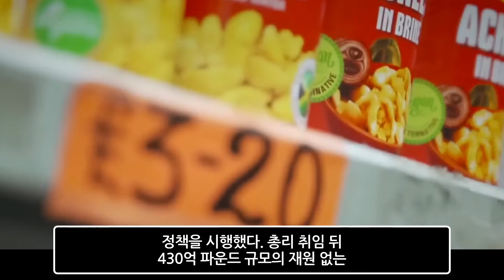44일 영국 트러스, 매년 연금 2억씩 받는다 부자감세안 낙수효과 존슨 재도전?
44일 영국 트러스, 매년 연금 2억씩 받는다 부자감세안 낙수효과 존슨 재도전?감사합니다.
감사합니다.